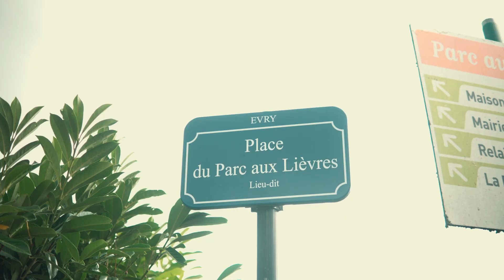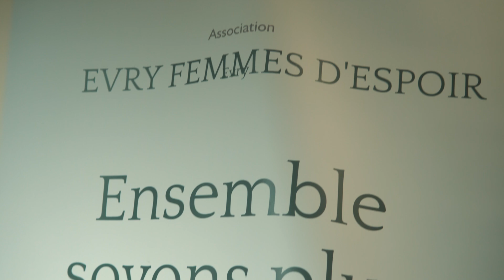En 2 Mots - Balade Urbaine Culinaire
🎬 Balade culinaire & découverte urbaine 🍽️
Dans cette vidéo, embarquez avec nous pour une journée incroyable à la découverte de trois quartiers emblématiques : le Canal, les Pyramides, et le Parc aux Lièvres. Une aventure culinaire et culturelle où nous avons dégusté de délicieux mets comme des cookies, tiramisus, et croissants, tout en contemplant les projets de rénovation urbaine et les fresques du festival Wall Street Art de Grand Paris Sud.
Organisée avec l'aide de diverses associations locales et des jeunes des quartiers, cette journée fut un moment de partage et de découverte. 🌍✨
👥 Partenaires : Ville de Grand Paris Sud,  les maisons de quartier, associations locales (Conseil Citoyens du Canal, Evry Femmes d’Espoir).
💬 En 2 mots à retenir : Fraternité et enrichissement